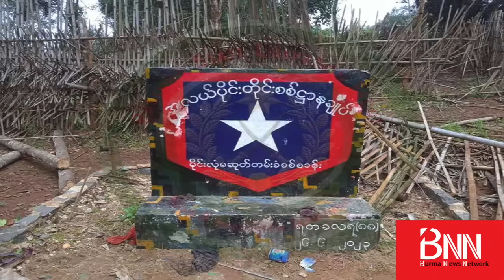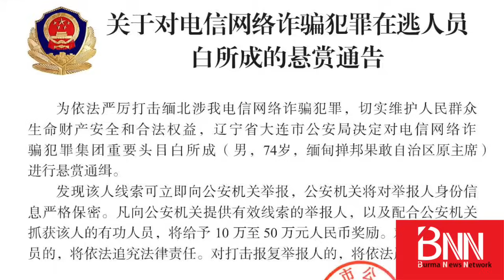လွိုင်ကော်မြို့က ပြည်နယ်ရဲစခန်းကို ကရင်နီတပ်ပေါင်းစု သိမ်းပိုက်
ဒီဇင်ဘာ ၁၀ ရက် ညနေပိုင်းအထိရထားတဲ့ ထူးခြားတိုက်ပွဲသတင်းတွေထဲက ကရင်နီပြည် မြို့တော်လွိုင်ကော်ရှိ ပြည်နယ်ရဲစခန်းကို ကရင်နီတော်လှန်ရေးတပ်တွေက သိမ်းပိုက်လိုက်တာကို အရင်ဆုံးတင်ပြချင်ပါတယ်။

ဒါ့အပြင်...

- ပဲခူးတိုင်း မုန်းမြို့တိုက်ပွဲမှာ အောင်ပွဲရတဲ့ တော်လှန်ရေးတပ်သားတွေကို ဒေသခံလူထုကသပြေပန်းတွေနဲ့ကြိုဆို...

-  နမ့်ဆန်မြို့နယ် နမ့်ခေးကျေးရွာရှိ  ကဒိုင်းဖူးတောင် တပ်စခန်းကို PSLF/TNLA က သိမ်းပိုက်...

- စစ်ကောင်စီရဲ့ လောက်ကိုင် အုပ်ချုပ်ရေးတာဝန်ခံ၊ ကိုးကန့်ရုပ်သေးအစိုးရဥက္ကဌ ဦးပယ်ဆောင်ချိန်နဲ့အဖွဲ့ဝင် ၁၀ ဦးကို တရုတ်နိုင်ငံ နယ်စပ်မြို့တရားရုံးတခုက ဖမ်းဝရမ်းထုတ်...

... စတဲ့အကြောင်းအရာတွေကို တင်ပြထားပါတယ်။